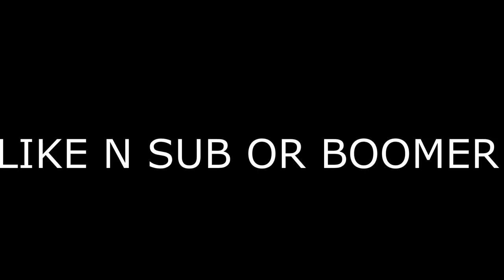just a bit of Minecraftin' fun!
mc what up